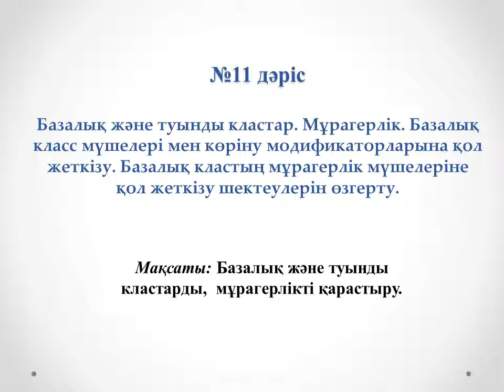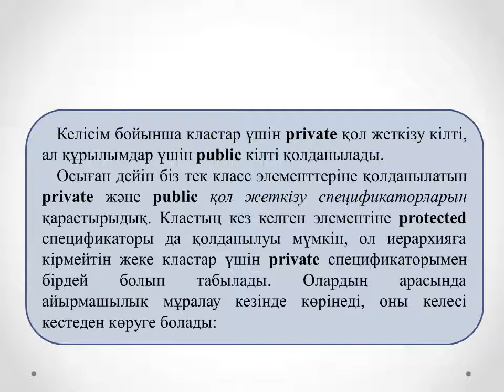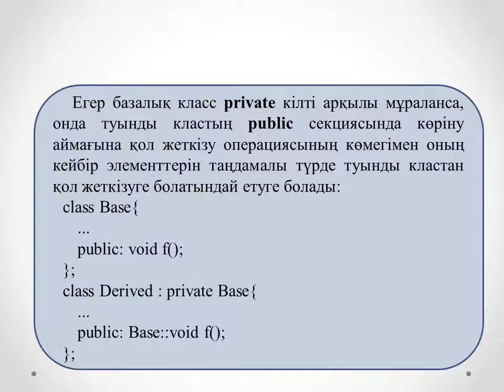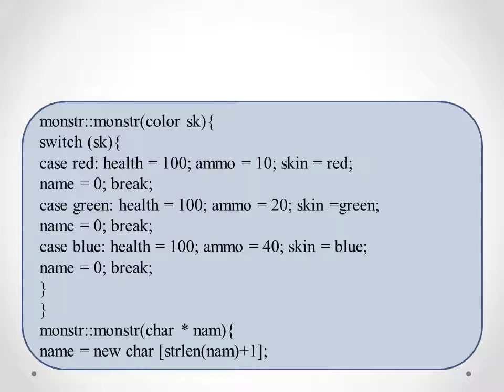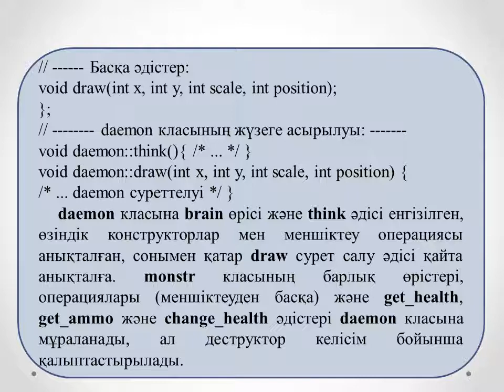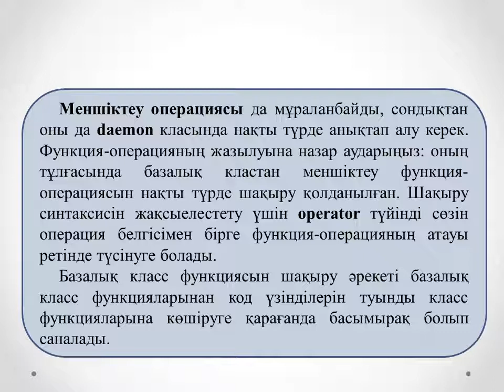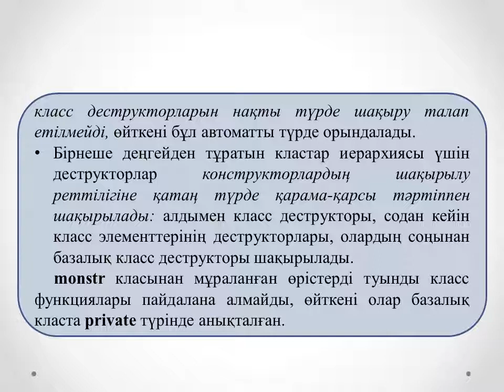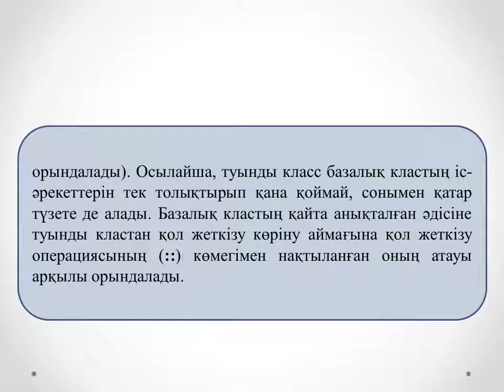Жахина Р.У. Объектілі бағытталған программалау 2ИСКО.№11 лекция. Базалық және туынды кластар Мұра